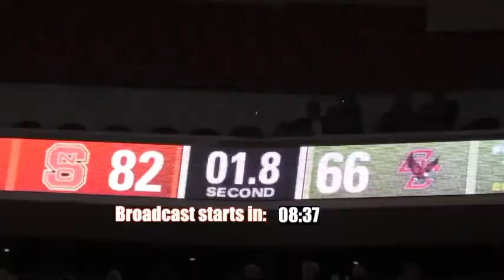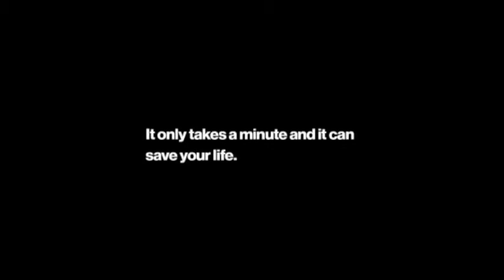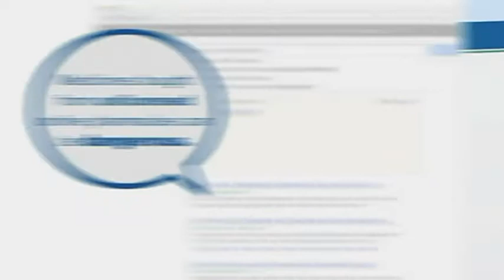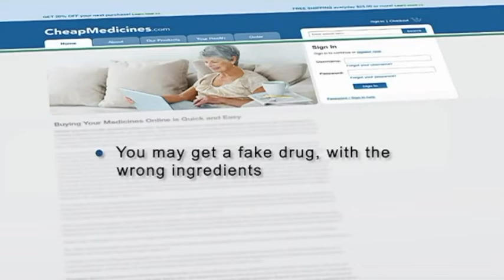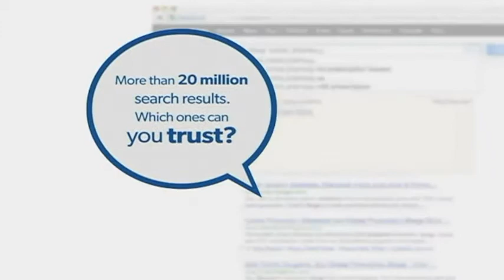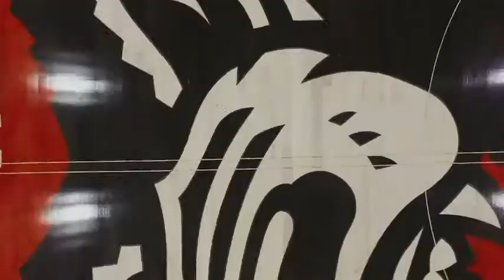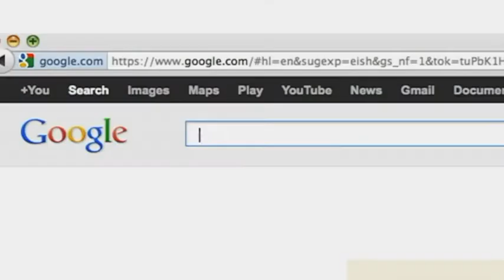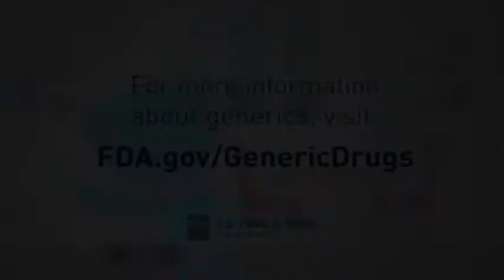Men's Club Soccer vs. North Carolina (February 25th, 2018)